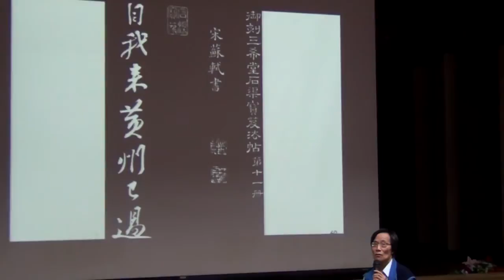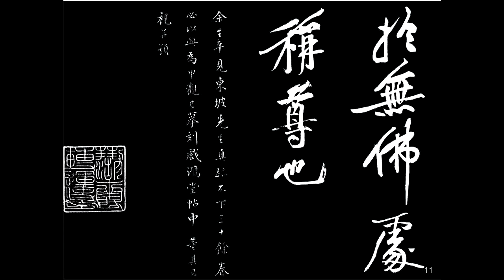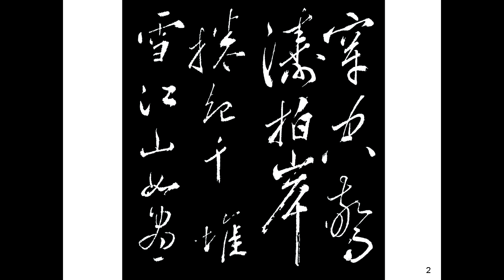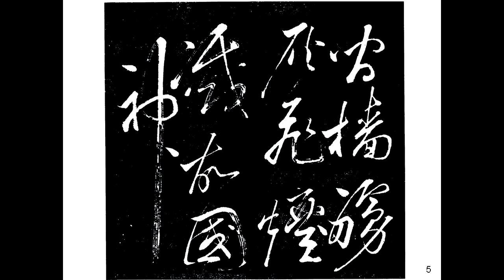千古第一才子 - 蘇東坡 (馬叔禮) 12/13_20130328 雄中家長讀書會